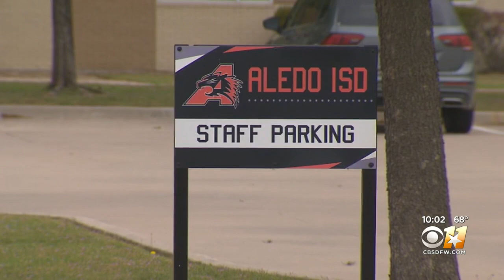Aledo Residents Shed Tears, Share Shock Over Students' Mock 'Online Slave Trade' At School Board Mee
Aledo ISD said it learned of an incident with students from the Daniel Ninth Grade Campus involving racial harassment and cyberbullying several weeks ago.